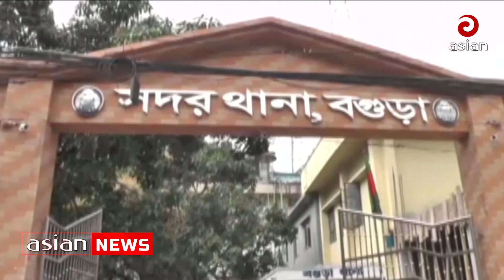মায়ের কবর থেকে ফিরতেই ছেলে খুন | Death